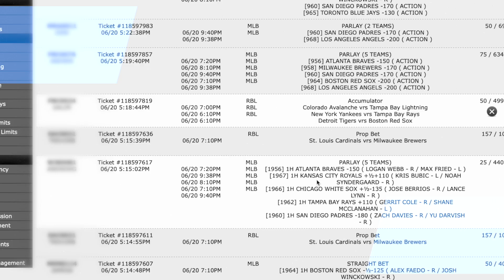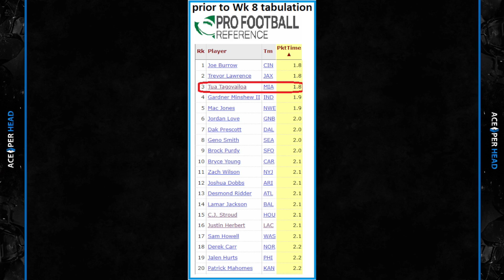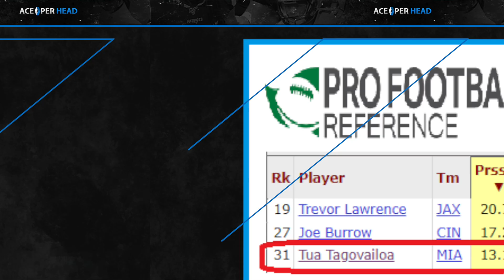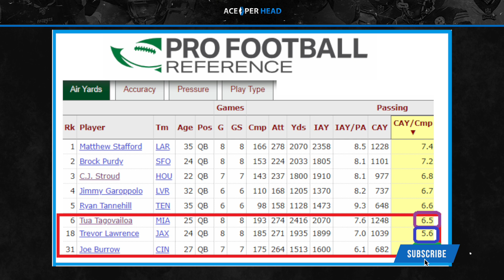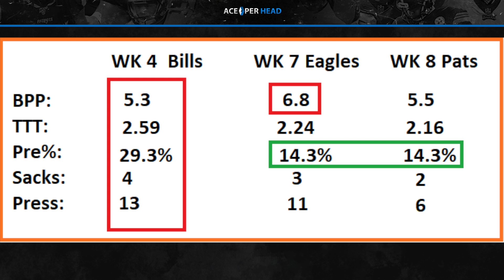Analytics: Tua, McDaniel, Hill & Waddle Breaking Football Formula!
Analytics show how Tua, McDaniel, Hill, and Waddle are breaking tried and true football conventions and setting the table for the Miami Dolphins offense in what might be a never-seen-before way!

2023NFLSeason: MiamiDolphins 'Wrap Up' an Excellent FreeAgency! | Ace Per Head